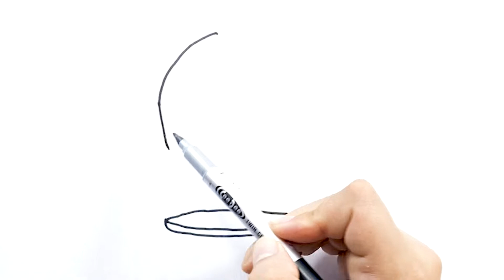How to draw a Globe for kids/Bolalar uchun globusni qanday chizish mumkin/Как нарисовать глобус